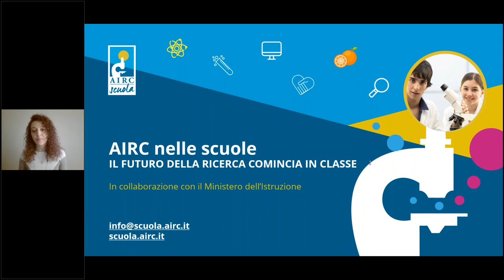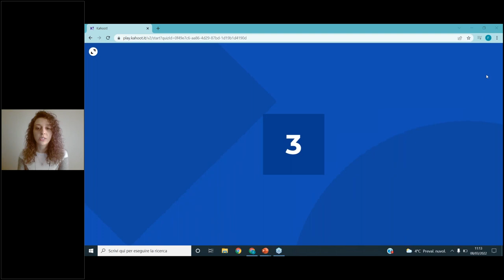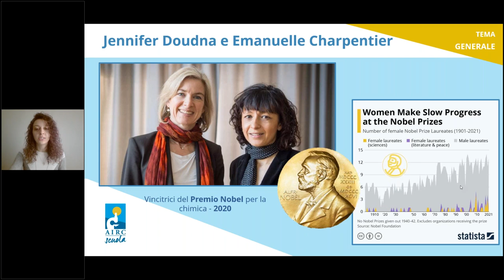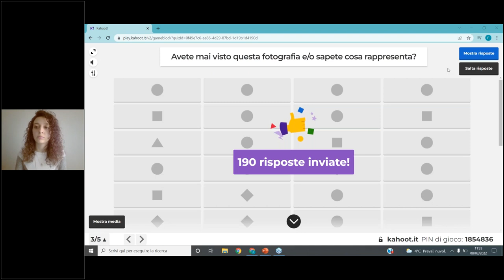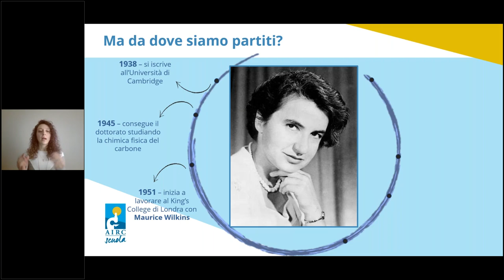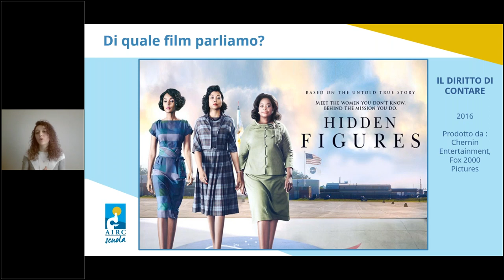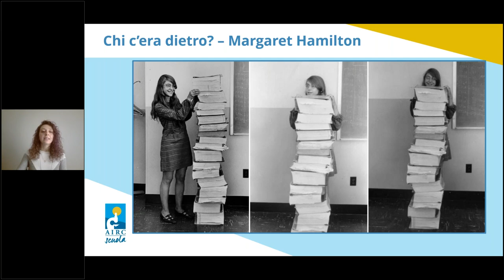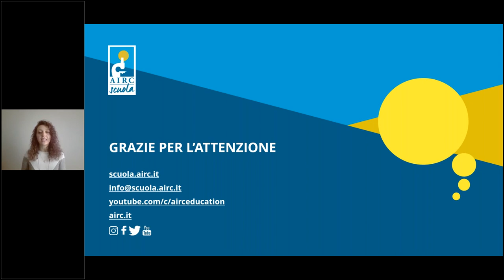La scienza è donna, webinar con Federica Giraudo, divulgatrice scientifica AIRC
La scienza è donna - Storie e scoperte di scienziate da premio Nobel (ma non solo)

Webinar in occasione della Giornata internazionale della donna
Rivolto alla scuola secondaria di II grado
con Federica Giraudo, divulgatrice scientifica AIRC

Abstract
Da quando è stato istituito nel 1901, il Premio Nobel è stato assegnato solamente a 59 donne, di cui 24 ricercatrici e studiose in ambiti scientifici. Ma chi sono queste scienziate?
Rita Levi Montalcini e Marie Curie sono nomi noti, certo, ma chi sono le altre ricercatrici i cui nomi spesso non vengono ricordati? Quale impatto hanno avuto le loro scoperte sul mondo che conosciamo oggi?
Ma soprattutto: chi sono le scienziate che pur non avendo vinto un premio Nobel sono state rivoluzionarie nei loro campi? Dalla scoperta della struttura del DNA da parte di Rosalind Franklin al calcolo delle traiettorie dei voli del programma Apollo di Katherine Johnson: in occasione della Giornata Internazionale della donna andremo alla scoperta di ricercatrici e scienziate con una passione in comune, delle loro storie, battaglie, vittorie e sconfitte.